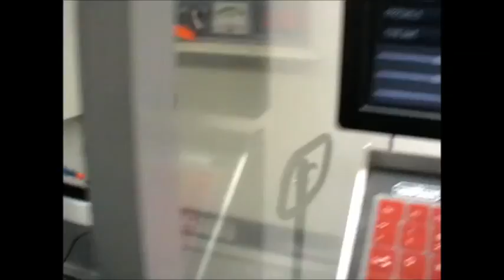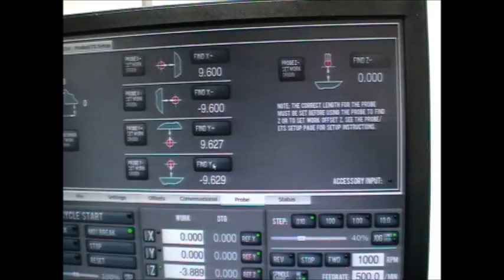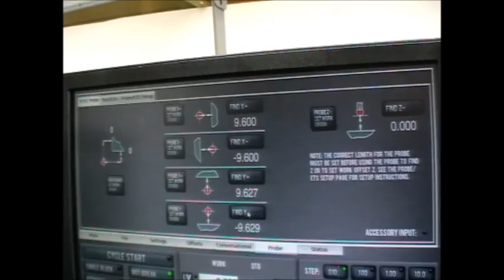Tormach Passive Probe accuracy part 2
Part 2 showing the error in different ways.